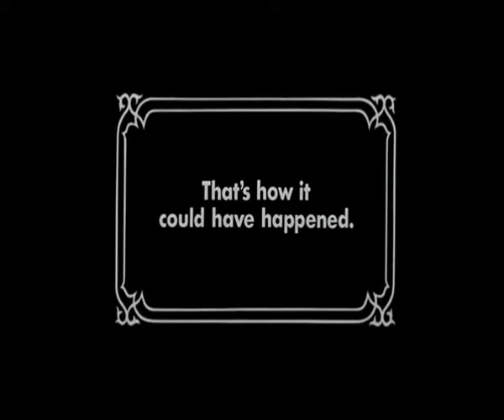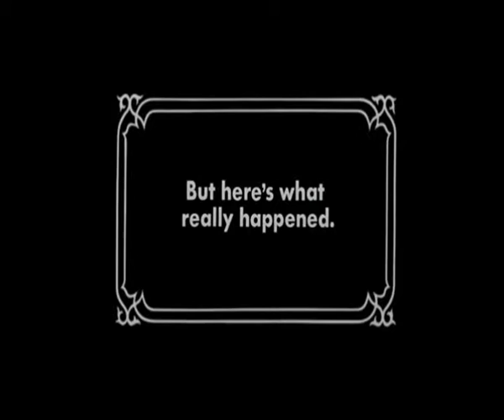True Crime Streets Of L.A: A Pedantic Review (Edited)